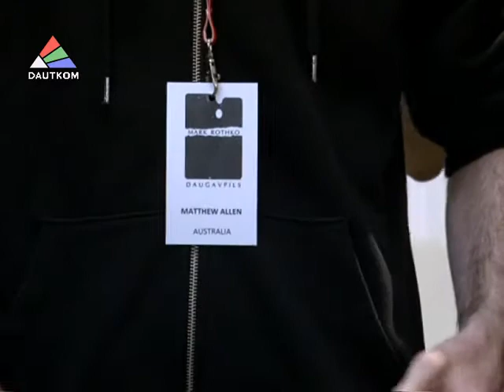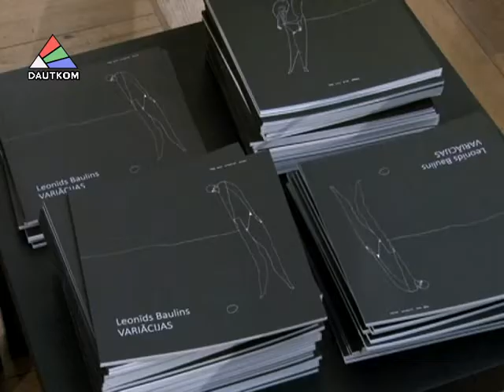В Центре Ротко открылась юбилейная резиденция художников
В художественном центре имени Марка Ротко открылась 10-я, юбилейная резиденция художников. По традиции она проводится в сентябре и посвящается годовщине со дня рождения нашего великого земляка. В этом году путёвку на участие в творческой мастерской получили 10 художников из 7-ми стран. Подробнее – в материале, подготовленном отделом общественных отношений городской Думы.